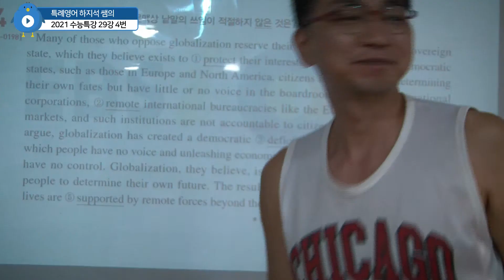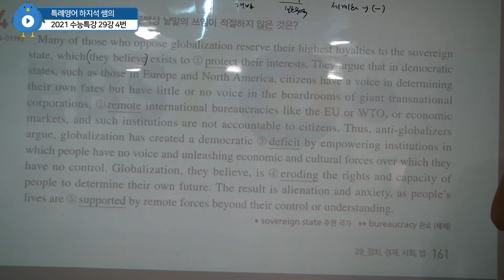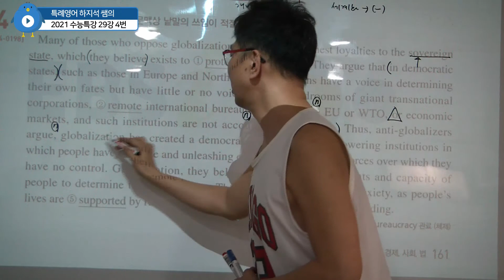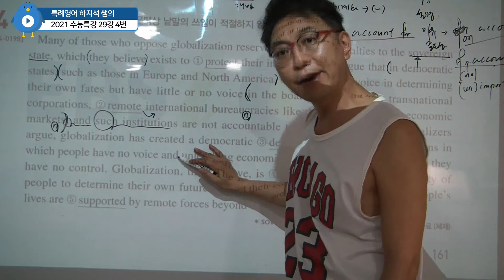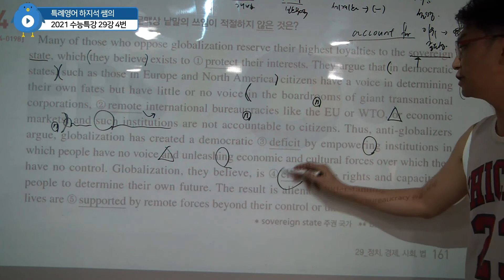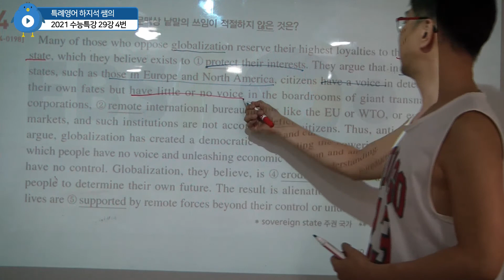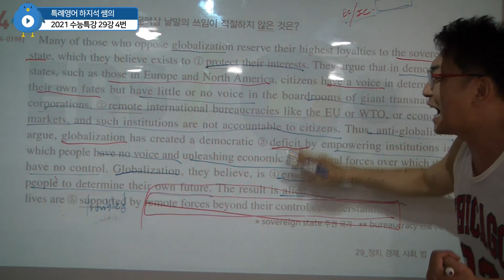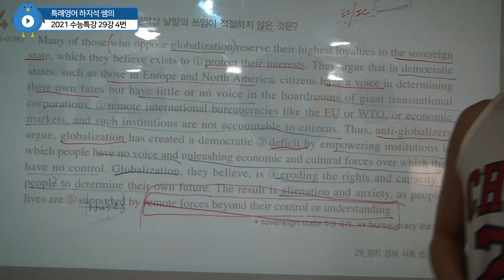특례영어 하지석쌤의 2021수능특강 29강 4번